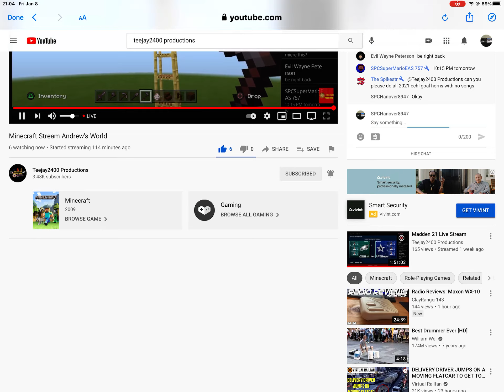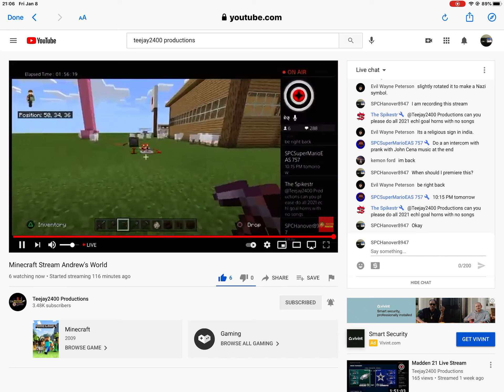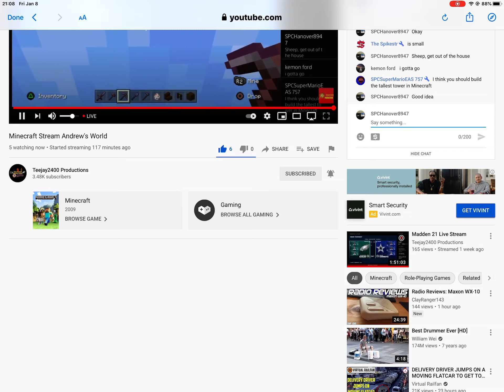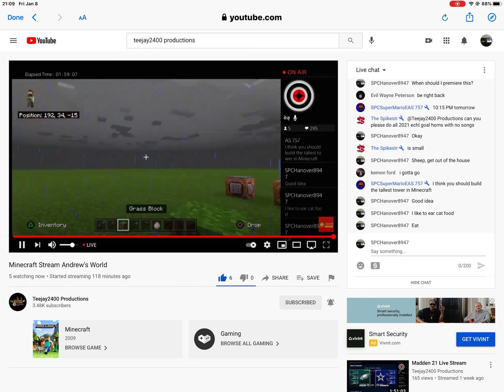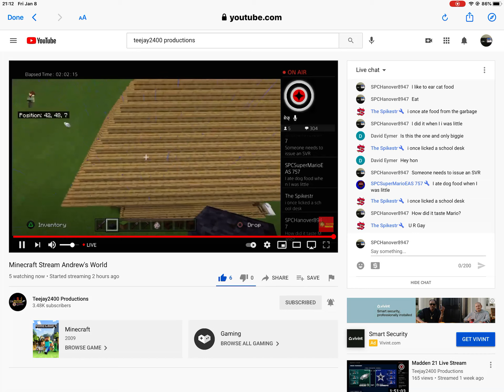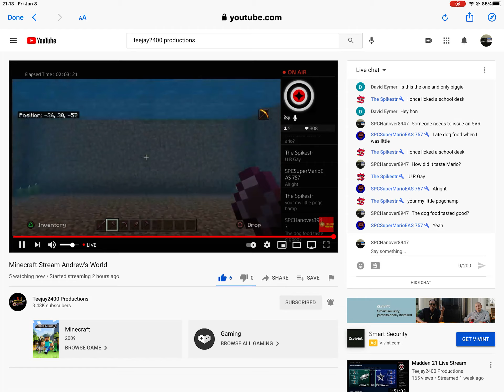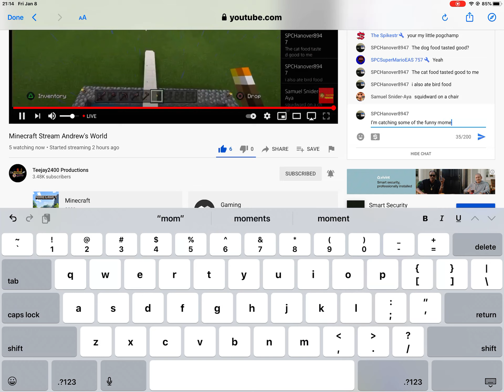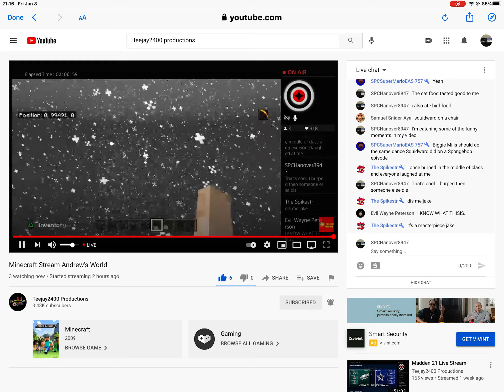Watching Jake’s Minecraft Stream With Guests